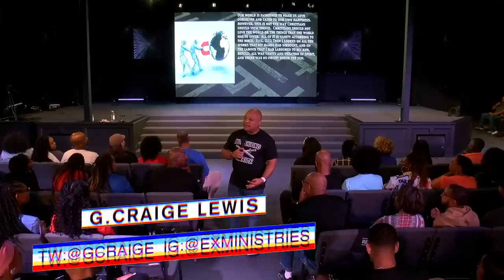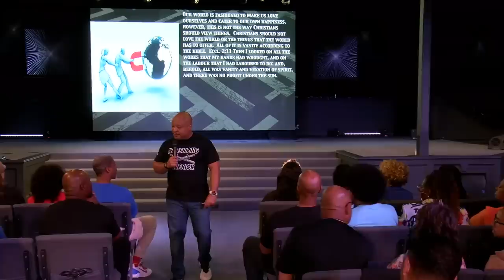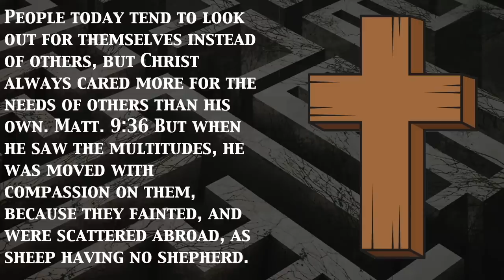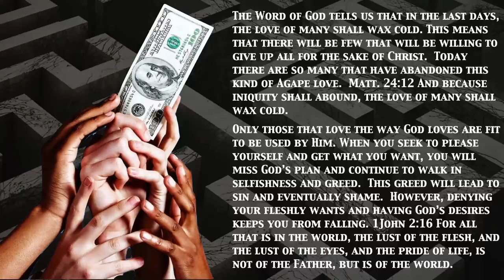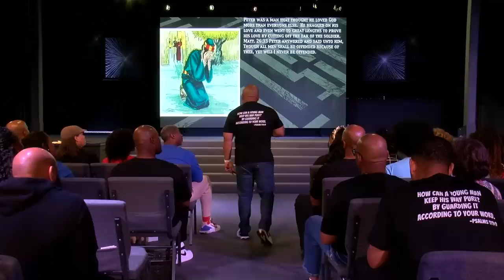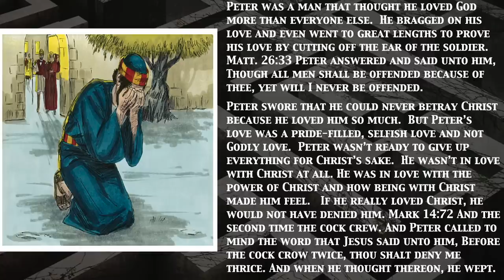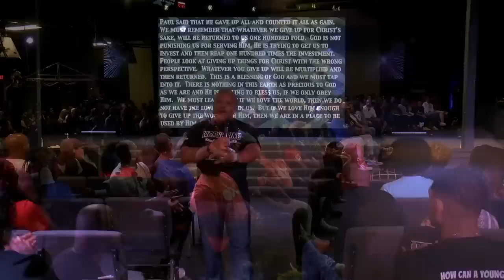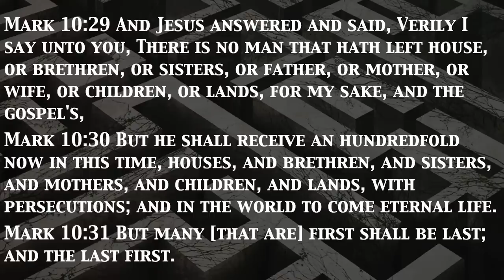Give It Up! - A Message by: G Craige Lewis of EX Ministries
To be faithful to Christ, we must give up the world!  In this message, Pastor Lewis discusses things we must give up in order to make it into God's Kingdom!